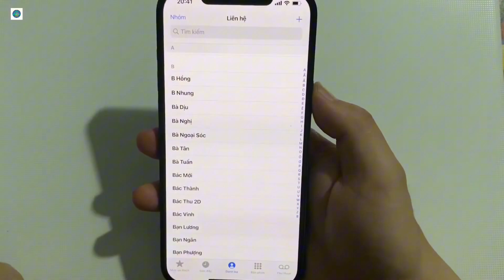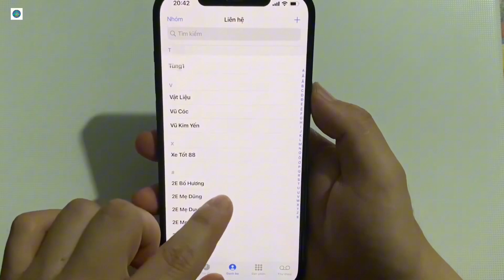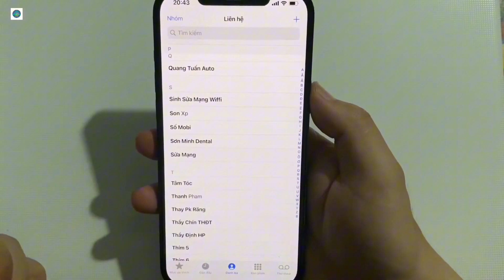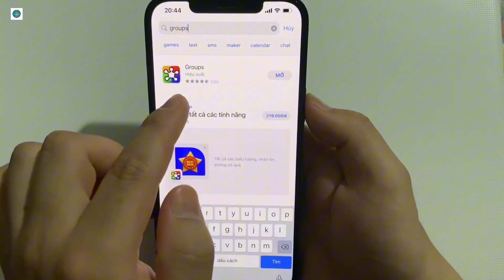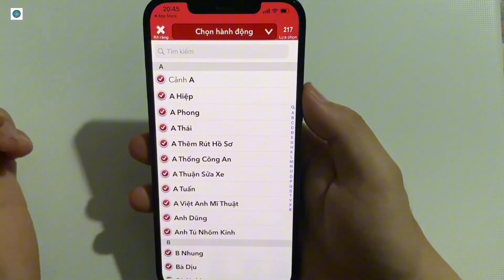Cách xoá nhanh toàn bộ danh bạ trên điện thoại iPhone cực dễ